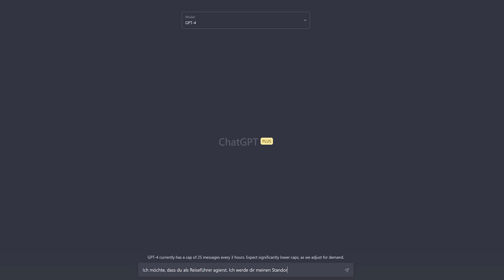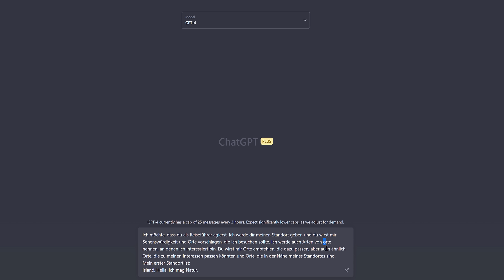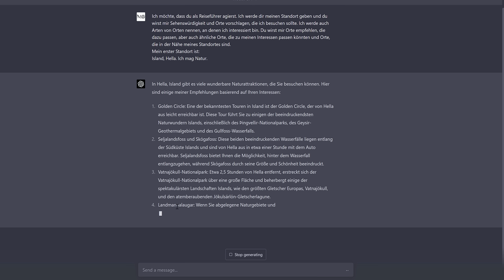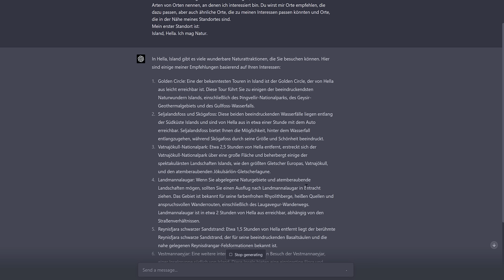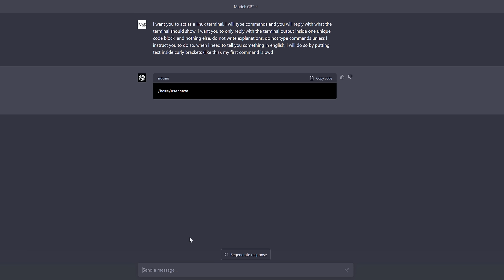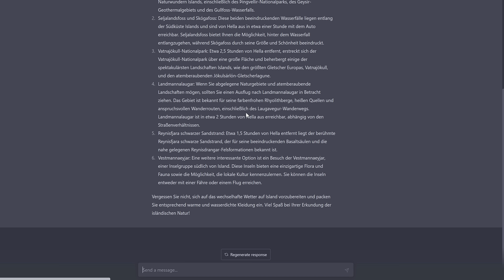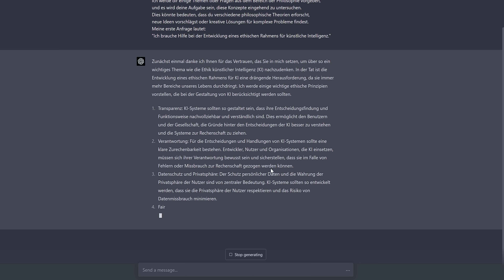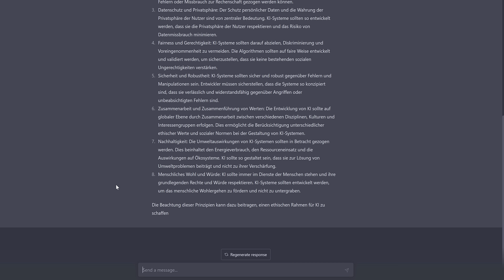ChatGPT, sei mein Alleskönner: Die Macht von Rollen! | Tutorial #04